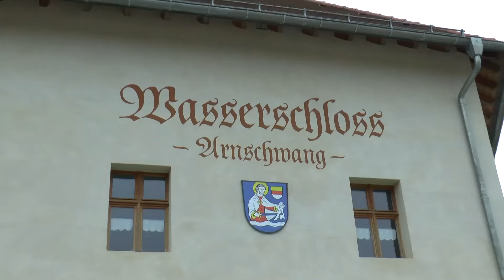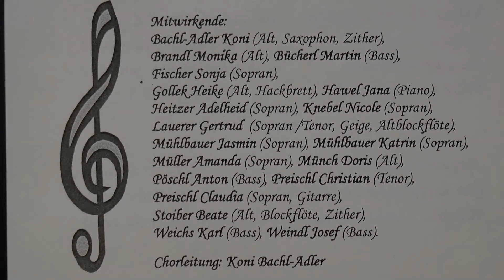20 Jahre Singkreis St. Martin Arnschwang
Ausschnitte v. Jubiläumskonzert .
20 Jahre Singkreis St. Martin Arnschwang
( Aufn. in HD 4. Mai 2024 )